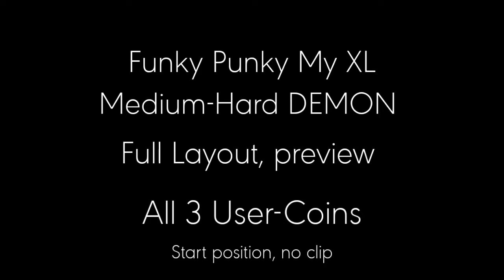Funky Punky My XL Medium-Hard Demon, TURN UP THE VOLUME